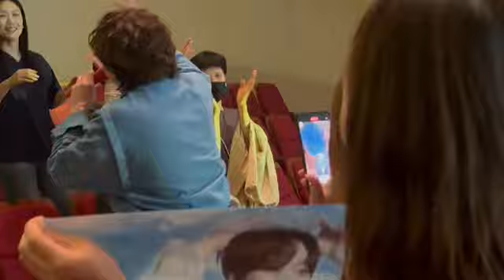강형호 콘서트/앵콜/PITTA밴드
각자의 자리에서 최선을 다하는 열정무대

낯선 장르도 있었지만..모두 다 좋았다..
그중 상당히  인상적인
라이브 신디 반주의 신세계👍건반 오은철

2024.6.8(토)PM6시